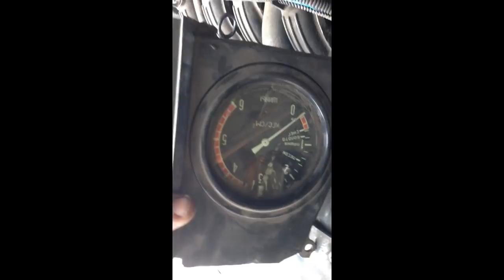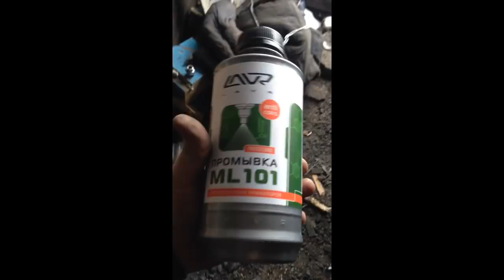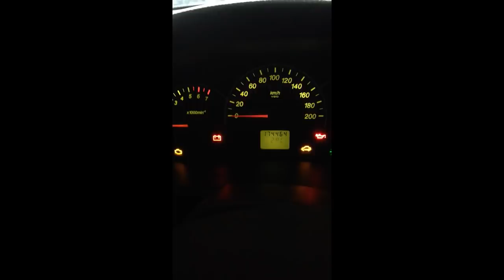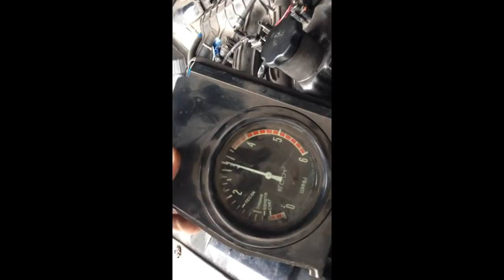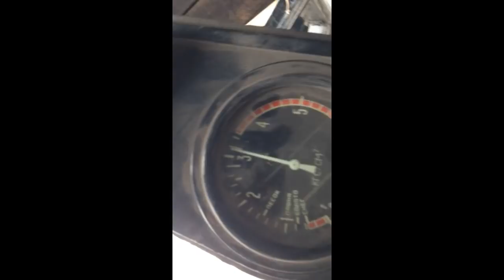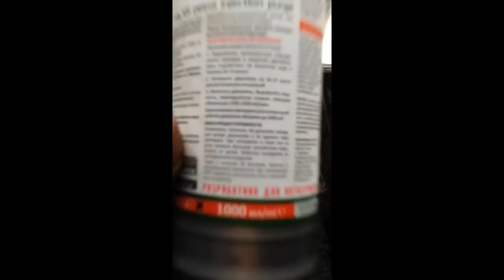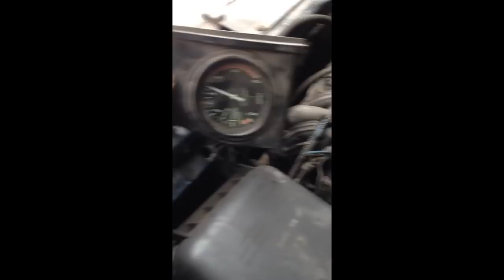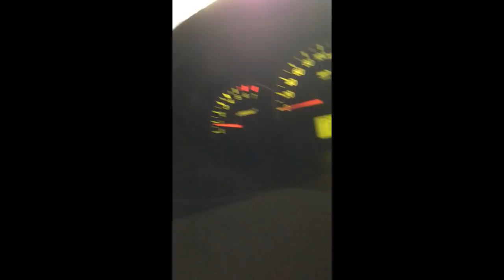Промывка форсунок без снятия своими руками с минимальными вложеними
Промывка форсунок приоры без снятия своими руками у себя в гараже. Не снимая форсунок попытаемся их помыть и секономить.